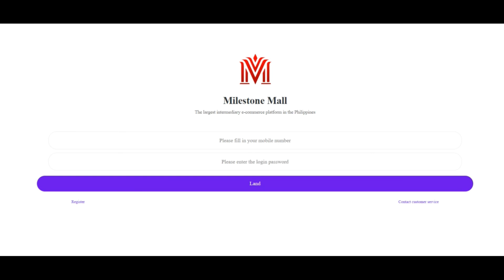Milestone mall Reviews [ With Proof Scam or Legit ? ] Milestonemall ! Milestonemall Com reviews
Milestone mall Reviews [ With Proof Scam or Legit ? ] Milestonemall ! Milestonemall Com reviews ! Milestonemall.Com reviews

The Web-site may well extremely perfectly certainly be a fraud as we uncovered a number of unfavorable indicators for milestonemall.com.

We quickly reviewed milestonemall.com by analyzing forty diverse info concern these kinds of has The position with the server, scores furnished on other web pages, malware evaluations, the supply code obtaining applied and a lot more. Scamadviser utilizes All of this information to discover a have self esteem in ranking.